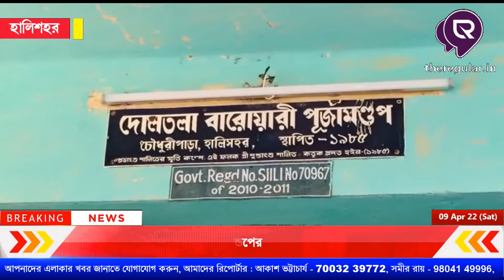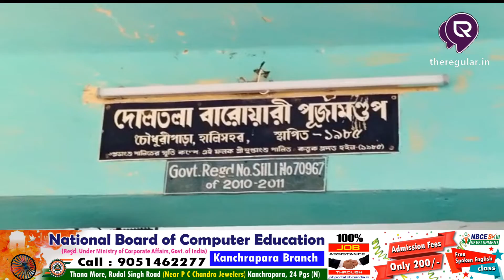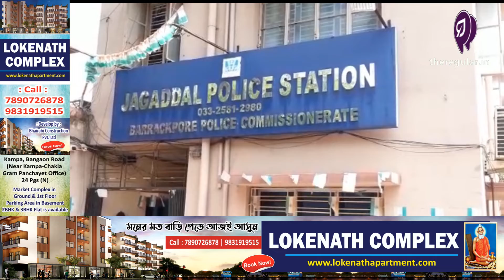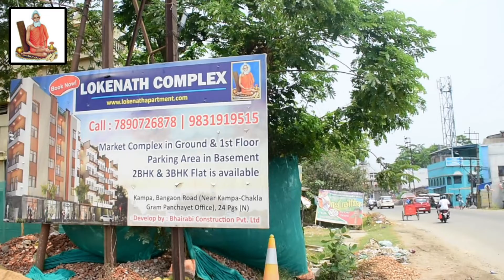LIVE | বেআইনিভাবে মদ বিক্রিকে কেন্দ্র করে উত্তপ্ত হালিশহর 14নম্বর ওয়ার্ডে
সমস্ত নিউজ আপডেট জানার জন্য চোখ রাখুন theregular.in এর পেজে | Get news update on theregular.in page | 9 April 2022

1st : কাকিনাড়া 28 নম্বর এবং 29 নম্বর রেলগেট এর মাঝামাঝি এলাকায় রেললাইনের ধারে বোমা বিস্ফোরণ। রেললাইনের ধারে রেল কর্মীরা কাজ করার সময় রেল লাইনের ধারে একটি লেডিস ব্যাগ পড়ে থাকতে সেটি ছুঁড়ে ফেলতে বোমা বিস্ফোরণ হয়। লেডিস ব্যাগের মধ্যে বোমাটি রাখা ছিলো।
2nd : হালিশহর দোলতলা বারোয়ারি পূজা মন্ডপের উদ্যোগে আয়োজিত হল রক্তদান শিবির। উক্ত শিবিরে উপস্থিত ছিলেন বীজপুরের বিধায়ক সুবোধ অধিকারী, হালিশহর পৌরসভার উপ-পৌরপ্রধান শুভঙ্কর ঘোষ, বিভিন্ন ওয়ার্ডের কাউন্সিলরবৃন্দ ও বিশিষ্ট অতিথিগন। প্রায় 50 জন রক্তদাতা এদিন স্বেচ্ছায় রক্তদান করেন এবং বিধায়ক সুবোধ অধিকারীর হাত দিয়ে এক প্রতিবন্ধী ব্যক্তিকে একটি হুইলচেয়ার, হাতের ক্রাচ উপহার স্বরূপ প্রদান করা হয়। আসুন শুনেনিন এই বিষয়ে বিধায়ক সুবোধ অধিকারী ও উপ-পৌরপ্রধান শুভঙ্কর ঘোষ এর প্রতিক্রিয়া।
3rd : অবশেষে জগদ্দল থানার হাতে গ্রেপ্তার, আকাশ যাদব মার্ডার কেসের মুল অভিযুক্ত গুড্ডু যাদব। আগ্নেয়াস্ত্র ও কার্তুজ সহ ভাটপাড়ার ষ্টেট জেনারেল হসপিটাল মাঠ থেকে গ্রেফতার।
বিধানসভার ভোট গণনার দিন ২ রা মে ২১ আকাশ যাদবকে গুলি করে মারা হয়,তার পর থেকেই গুড্ডু যাদব ফেরার ছিল। সিবিআই তদন্ত শুরু করে।তখনো তাকে ধরতে পারেনি সিবিআই,  তার নামে হুলিয়া জারি করে সিবিআই।
গতকাল রাতে ভাটপাড়ার ষ্টেট জেনারেল হাসপাতালের মাঠ থেকে তাকে গ্রেফতার করা হয়।তার থেকে উদ্ধার হয় একটি বন্দুক ও এক রাউন্ড কার্তুজ।
4th : হালিশহর 14 নম্বর ওয়ার্ডে বেআইনি মদ বিক্রি কে কেন্দ্র করে উত্তপ্ত হালিশহর। সূত্রে খবর পেয়ে হাতেনাতে ধরা হলো মদ বিক্রেতাকে ওই ওয়ার্ডের নবনির্বাচিত কাউন্সিলর প্রিয়াংকা বিশ্বাস এবং ওয়ার্ডের মহিলারা হাতেনাতে মদ বিক্রি অবস্থায় তাকে ধরে এবং যেই বাড়িতে মদ পাওয়া যায় সেই বালবির সঙ্গেও কথা বলেন কাউন্সিলর।ঘটনাস্থলে উপস্থিত হয় বীজপুর থানার পুলিশ। কাউন্সিলর স্পষ্ট জানায় যে এই ধরনের কাজ তার ওয়ার্ডে করা চলবে না এবং যাতে নেক্সট আর এই ধরনের কোন কাজ  না হয় তার জন্য প্রশাসনকে অনুরোধ করেন. কাউন্সিলর সহ এলাকার সমস্ত মানুষ জন এবং মহিলারা তীব্র প্রতিবাদ এবং নিন্দা  করেন এই কাজের জন্য.